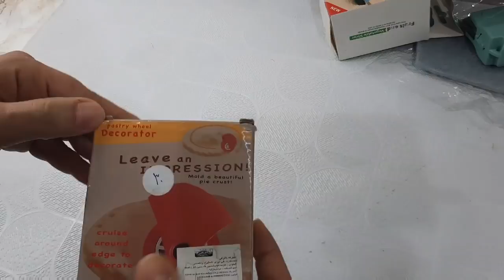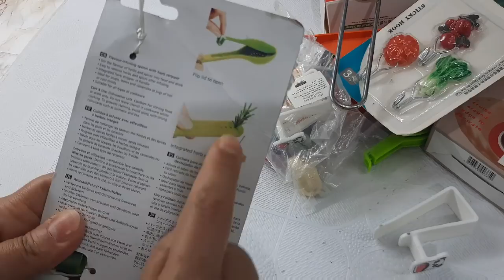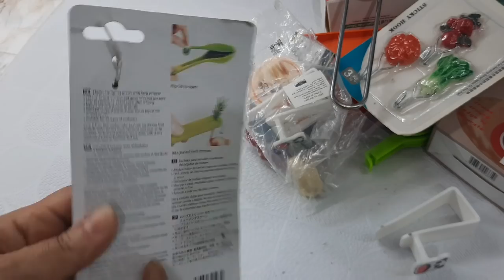مشترياتي النميسه من الاختراعاتوالافتكاسات الجديده 🥳خدي فكره واشتري بكره🤓